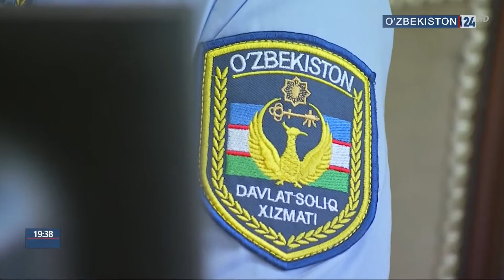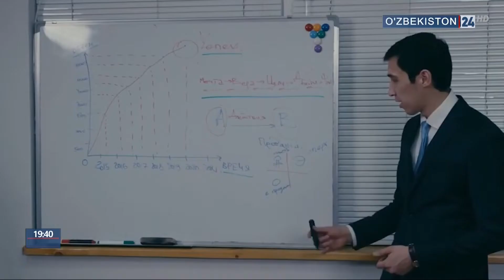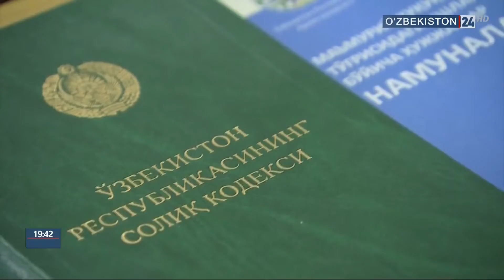Комментарий к Постановлению Президента